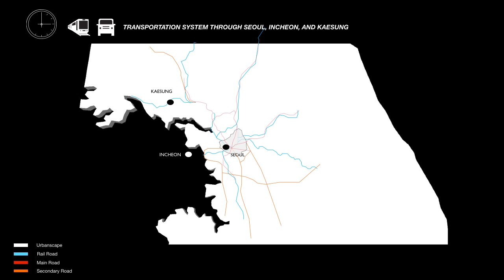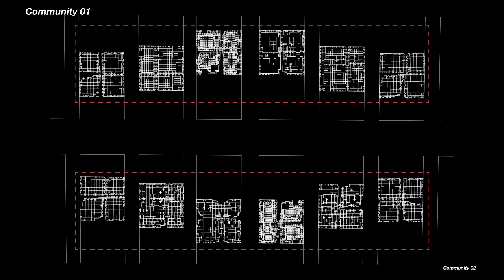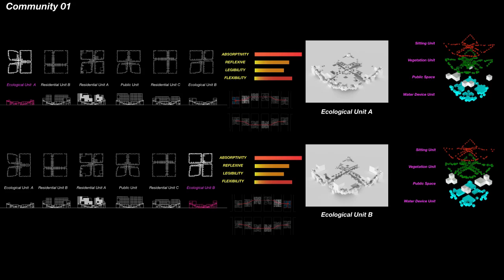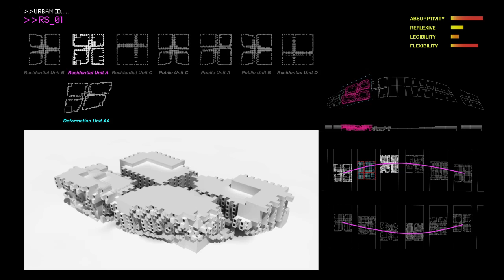Pratt BANG : Kaesung Housing in Korea, DMZ, by Julia Lee and Myung Li Lee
Degree Project : BANG
Profs. Michael Su and Jonas Coersmeier
Project by Julia Lee and Myung Li Lee, Class of 2012

This video presents projects from our Degree Project section under the theme of BANG: Bits, Atoms, Neurons, and Genes. The projects were produced by the Class of 2012.

Almost exactly ten years ago, the National Science Foundation (NSF) sponsored an unusual workshop with the goal of promoting the convergence of four technologies that had started to merge in unexpected ways: Nanotechnology, Biotechnology, Information Technology, and Cognitive Science (NBIC). Generally, the literature refers to the ways these technologies were being combined as forming a "NBIC tetrahedron" of the so-called "converging technologies." On the basis of some 50 papers submitted to this workshop, its organizers were able to present a report to the NSF with speculations on "twenty ways the workshop determined that convergent technologies could benefit humanity in a time frame of 10 to 20 years." Today, most of these projections remain tantalizingly out of reach. Just three weeks ago, however, IBM researchers announced their creation of the world's first "neurosynaptic computing chip," a breakthrough made possible by cross-disciplinary studies of the structure of the human brain. This advancement derived directly from the interdisciplinary theorizations and practices mapped out by the NBIC tetrahedron. With this news, we can claim to enter the age of "converging technologies." Or, as they have become better known by the acronym derived from their constituent components of Bits, Atoms, Neurons, and Genes, we are now in the age of BANG.

This Degree Project section will explore the architectural implications of the age of BANG, wherein even highly specialized scientific and technological disciplines actively seek cross-fertilization with disciplines across conceptual, procedural, and cultural divides. In the Fall semester, students will undertake their directed research by studying the 2003 NSF report on "Converging Technologies for Improving Human Performance: Nanotechnology, Biotechnology, Information Technology and Cognitive Science". As this research is architecturally driven, studies may consist of combinations of the formal (models), relational (diagramming), and analytical (graphics). (For instance, students may investigate the translation of neuron structure into semiconductor "floorplanning" in the IBM work as a relational, architectural precedent for transcribing relationships from structure to material, and back to structure.) The resulting studies will serve merely as inspiration to help students identify the particular Bits, Atoms, Neurons, and Genes of BANG -- and combinations thereof -- motivating their independent interests, and thereby forming the foundations of their Degree Projects. In the Spring semester, students will complete their Degree Projects by synthesizing the structures, forms, relationships, and forces as fully-realized architectural propositions with site, scale, structure, and program. As these propositions will have derived from the directed research of the Fall semester, they may well be construed as proposals for the "Convergent Architectures" of BANG.